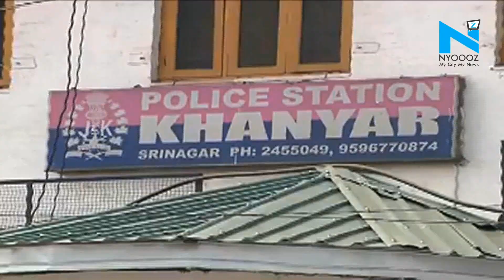Major Leetul Gogoi may face court marshal, Army initiates disciplinary action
Major Leetul Gogoi is under scanner for his actions in Jammu & Kashmir
The Indian Army orders have been issued to initiate disciplinary action him
A court of inquiry has held him accountable for:
1) Fraternising local in spite of instructions to the contrary.
2) Being away from the place of duty while in operational area